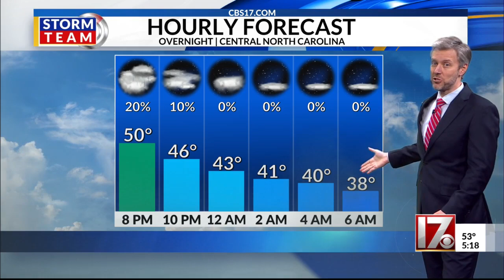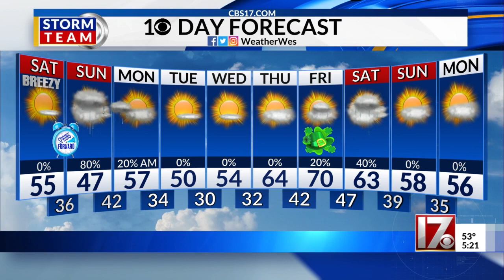NC Forecast For Friday March 10 2023 with Wes Hohenstein